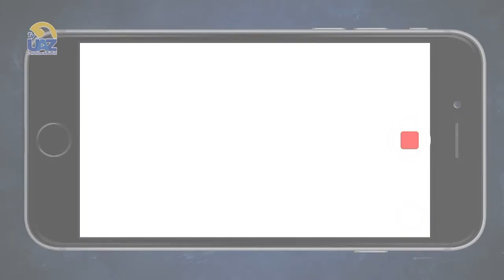Lectura & Fútbol 📖⚽️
🔵Multiverso UAZ🟡🖥 [Te invitamos a ver nuestro programa completo los sábados a las 15 hrs por el canal Canal 24.1 y a seguirnos en Facebook ]▶️